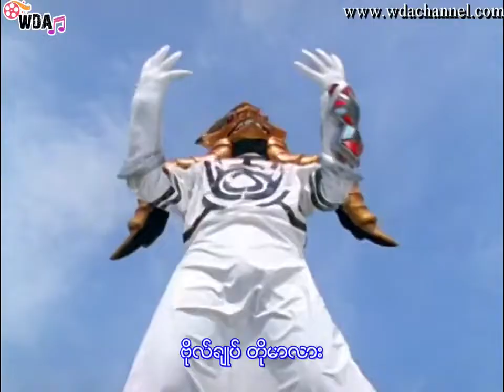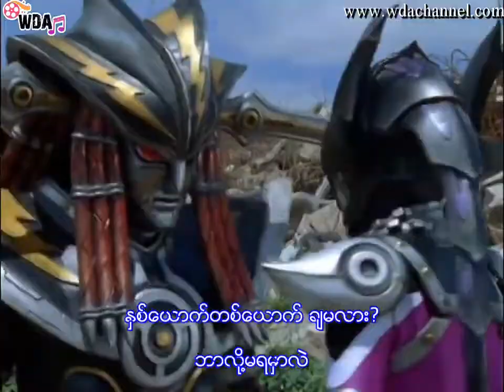Power Rangers SPD vs Slate full fight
The full fight between the Rangers and Slate in SPD. I do not own Power Rangers, this is just for fun.